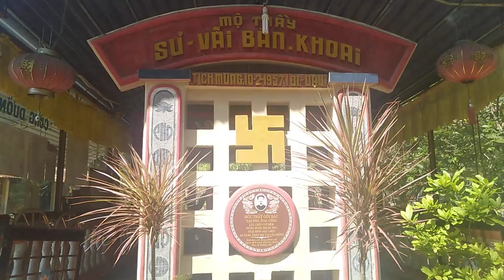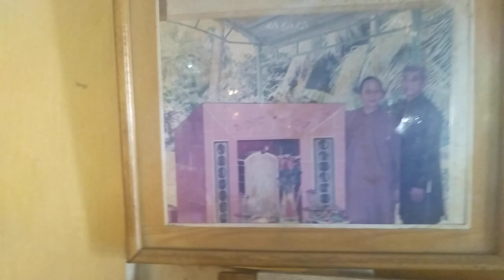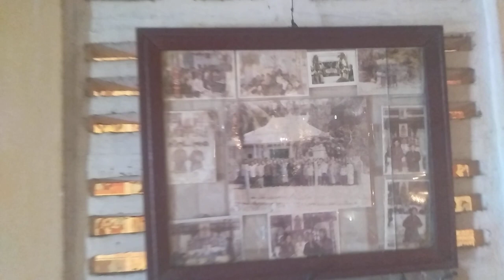tham quan sơ lượt am thầy 2 sư vãi